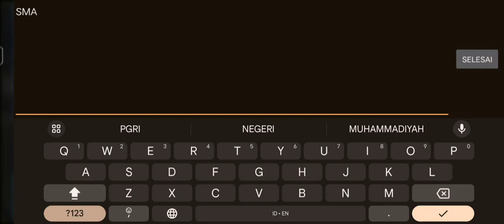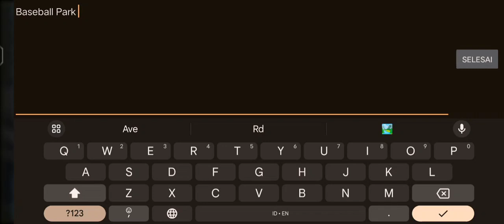ide dan konsep kota yg ideal